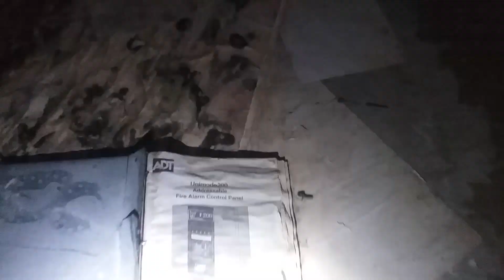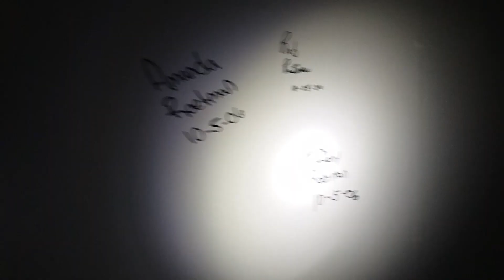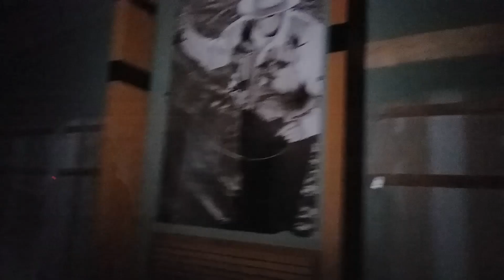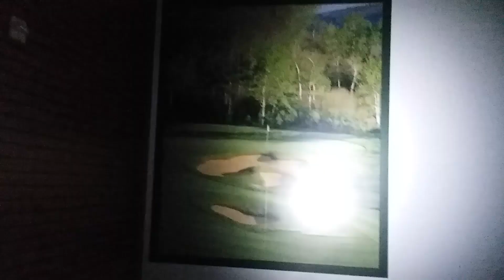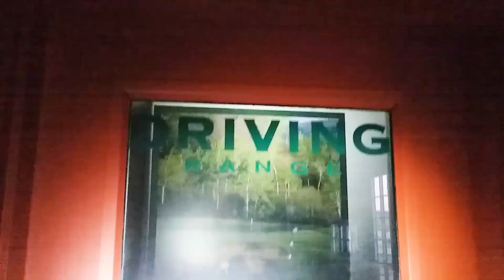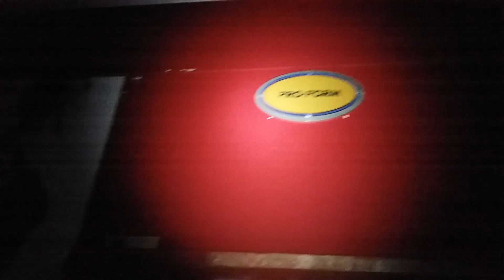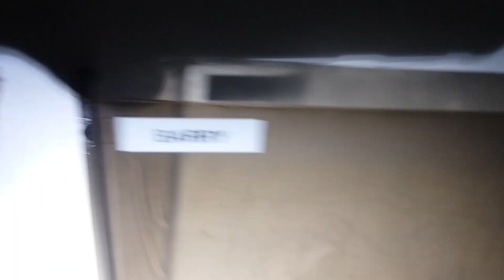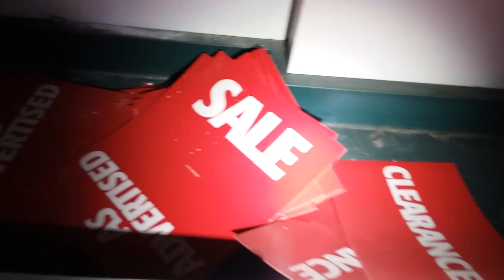**EXCLUSIVE** Inside Look Of The Abandoned Dick's Sporting Goods (#231) | City View Center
This was part one of our epic collaboration with WallieB26, That Nate Guy On YouTube, and Manny Quacioua.  We were able to (without breaking and entering) get into the abandoned Dick's Sporting Goods at the City View Center in Garfield Heights.  Join us as we explore (for the first time on film) the inside of this place.

More videos like this to come in the near future!